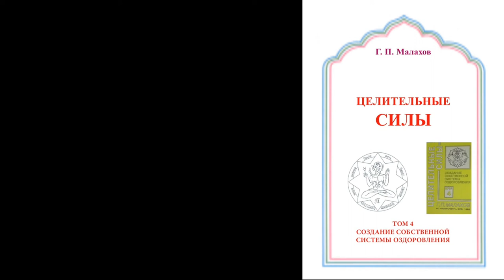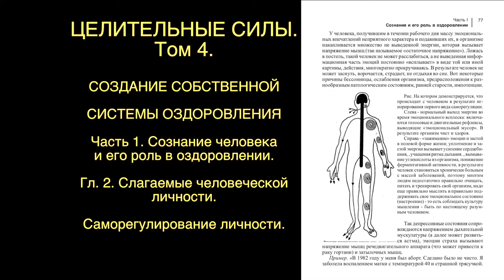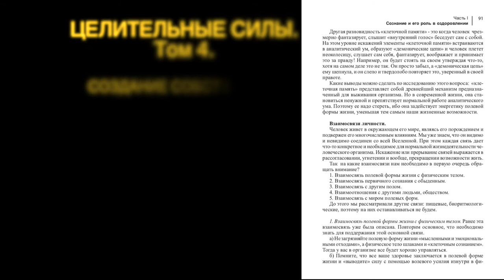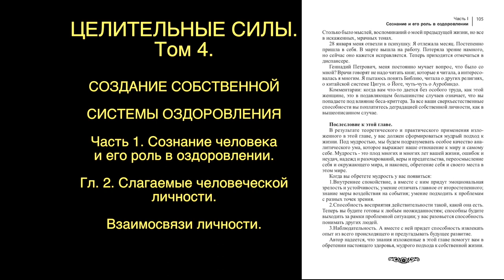АУДИОКНИГИ СЛУШАТЬ. ЦЕЛИТЕЛЬНЫЕ СИЛЫ том 4. Часть 1. Гл. 2. Малахов.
Четвертый том «Целительных сил». Интереснейшая и важнейшая информация о сознании человека, которая поможет вам понять самих себя.